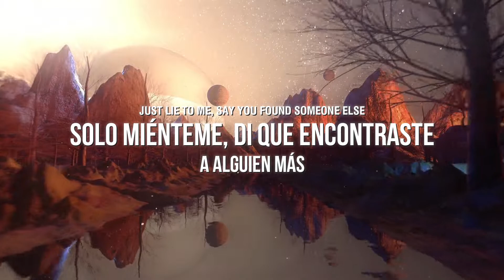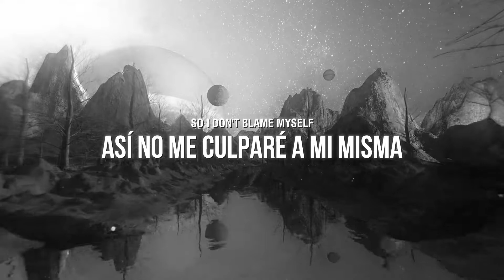ILLENIUM & Tori Kelly - Blame Myself (ILLENIUM & Virtual Riot Remix) || SUB ESPAÑOL + LYRICS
LYRICS :

[Chorus]
Lie to me, it would help
Just lie to me, say you found someone else
So I don't blame myself

[Build]
Ooh, ooh, ooh
Ooh, ooh, ooh
So I don't blame—

[Drop]
Ooh, ooh
Ooh (Oh my God)